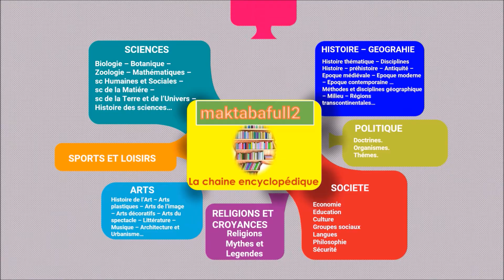Collection vocabulaire Génétique- N°41 à N°50